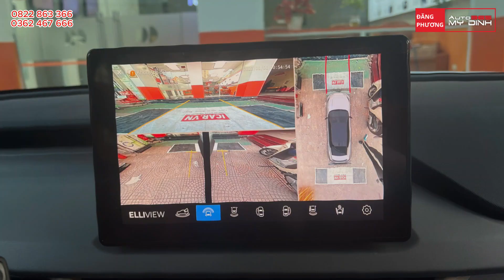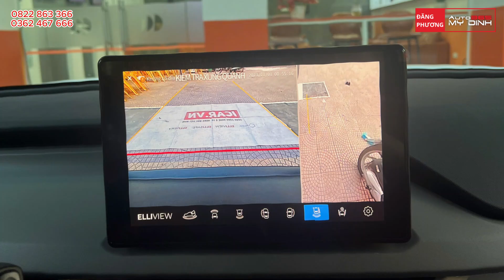VINFAST VF3 CÓ nên lắp camera 360 độ hay không? Lắp camera 360 độ cho vinfast vf3 đẹp nhất việt nam,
Địa chỉ: Auto365 Mỹ Đình, Số 116 Phố Trịnh Văn Bô, Xuân Phương, Nam Từ Liêm, Hà Nội (Chân cầu vượt Trịnh Văn Bô)
Camera 360 cho VF3 nên lắp hay không? Lắp camera 360 độ cho vinfast vf3 đẹp nhất việt nam,
► Mua các sản phẩm của Đăng Phương || Auto365 Mỹ Đình tại:

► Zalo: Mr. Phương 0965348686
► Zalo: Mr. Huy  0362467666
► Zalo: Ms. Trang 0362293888